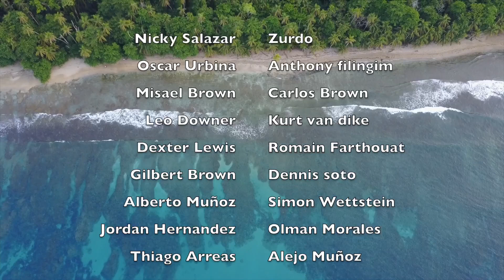Salsa Brava Costa Rica Season 2018/19, Video By Blue Youth